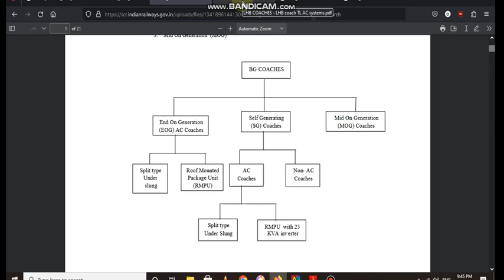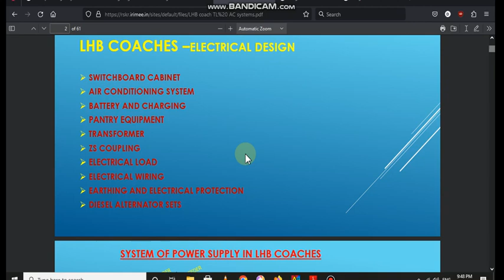Railway Train Lighting and AC Assistant job profile_Reality of Promotion & Department_Must Watch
Railway Train Lighting and AC Assistant job profile_Reality of Department_Must Watch

Sorry for Any inconvenience from 03.15min (Something Went Wrong)
 தமிழ் சொந்தகளுக்கு வணக்கம்.

TNPSC மட்டும் இல்லாமல் மத்தியஅரசின் RAILWAYS,BANK,SSC,INSURANCE மற்றும் பிற PUBLIC SECTOR துறையில் வேலைவாய்ப்புகள், தேர்வுமுறைகள் அனைத்தும் அறிந்துகொள்ளும் களம்.

உங்கள் கல்வித்தகுதிக்கு (8th,10th,+2,ITI.Diploma,Any Degree) ஏற்றவாறு அனைத்து வாய்ப்புகளும் அறிந்துகொள்ளும் களம்.

போட்டித்தேர்வுகளுக்கு தேவையான குறிப்புகள்,வழிமுறைகள்,கணிதபாடம்(Aptitude),Reasoning,Shortcuts கற்றுக்கொள்ளக்கூடிய இலவசத்தளம்.

மேலும் விவரங்களுக்கு:-

என்னை பற்றி:-
என் பெயர் திலிப்குமார் துரைப்பாண்டி,2011 யில் Engineering முடித்து,தேர்வு மையம் ஏதும் செல்லாமல் 2012யில் இந்தியன் வங்கியில் சேர்ந்து,பின் RRB-NTPC மூலம் தேர்ச்சி பெற்று 2016 முதல் தென்னக ரயில்வேயில் நிலைய அதிகாரியாக (STATION MASTER in Southern Railway)பணி புரிந்து வருகிறேன்.